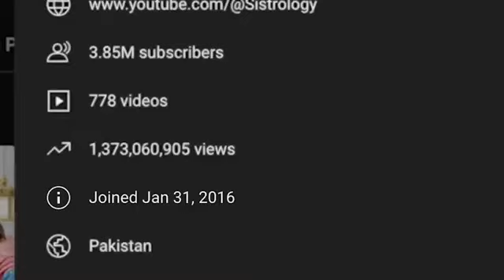MY LAST VLOG 💔